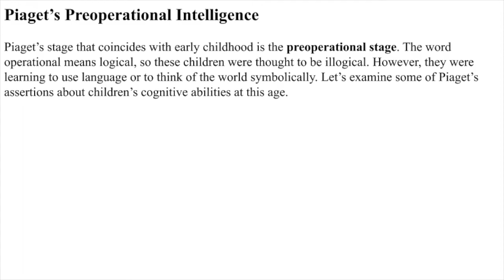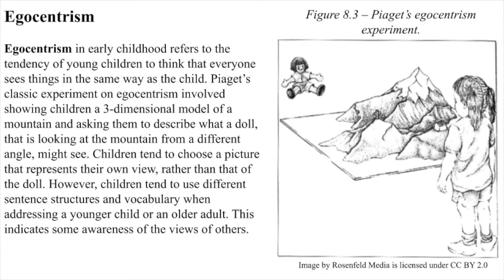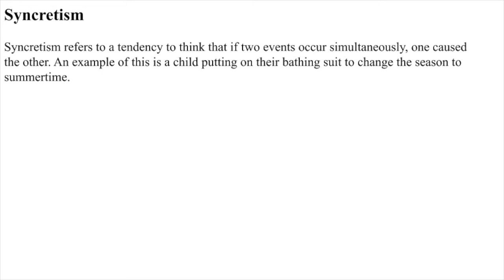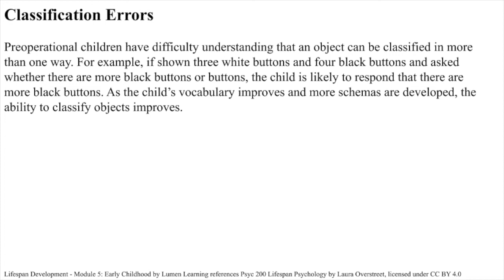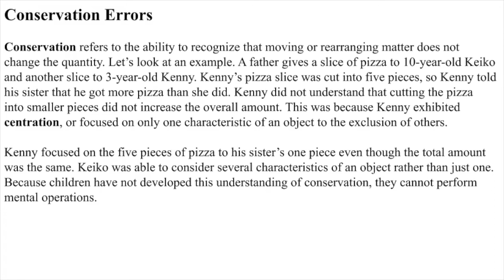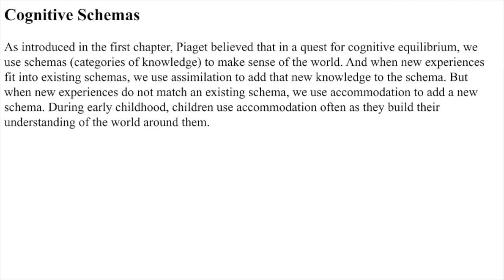Ch. 8 Piaget’s Preoperational Intelligence